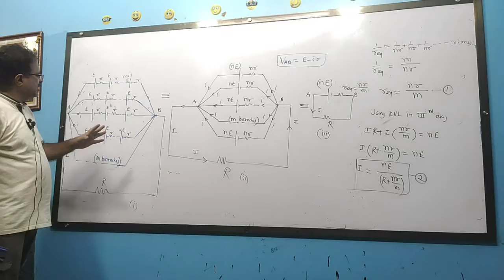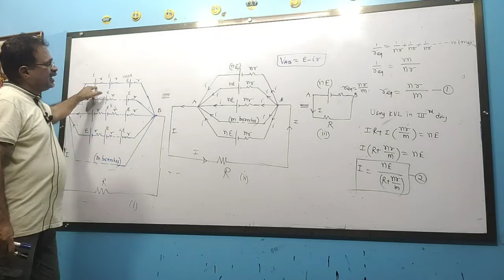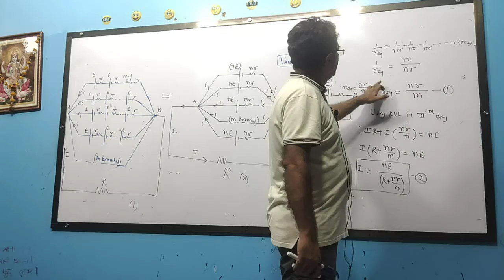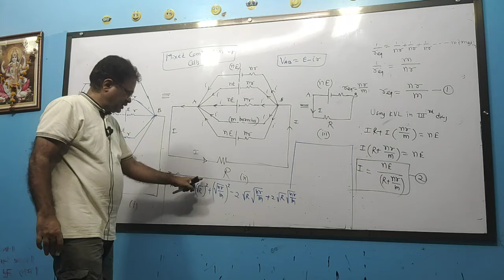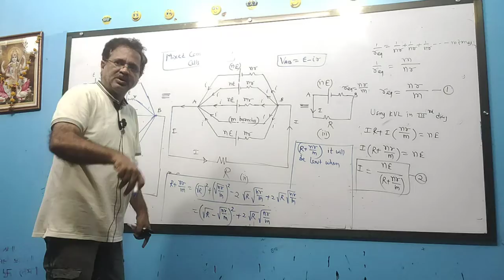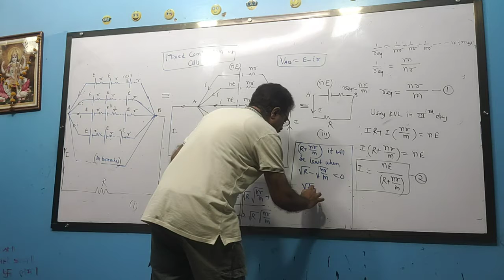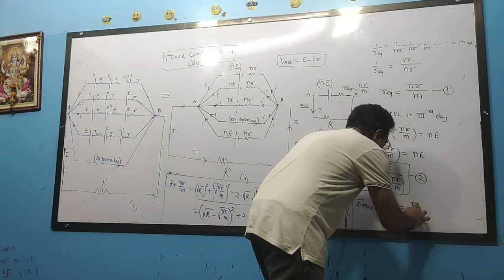Combination of cells(2)